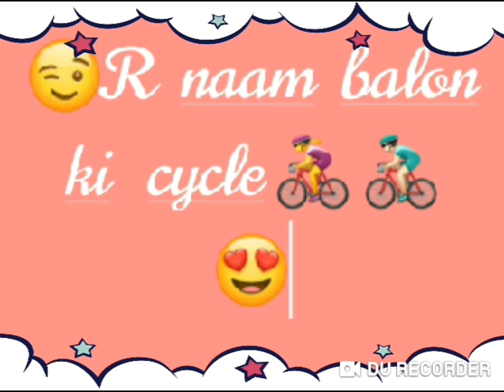alphabet name beautiful cycle| girl point 🚴‍♂️🚴‍♀️🙃🤭😚☺️😀😁😂🤣😃😄😅😆😉😊😋😎😍😘😘